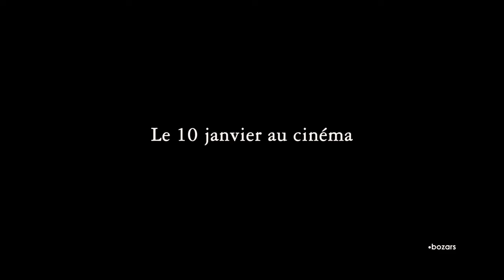BONNARD, PIERRE ET MARTHE (2023) FR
BONNARD, PIERRE ET MARTHE

10 janvier 2024 en salle / 2h 02min / Biopic, Historique, Romance
De Martin Provost
Par Martin Provost
Avec Cécile de France, Vincent Macaigne, Stacy Martin

Pierre Bonnard ne serait pas le peintre que tout le monde connaît sans l’énigmatique Marthe qui occupe à elle seule presque un tiers de son œuvre…

STREAMING

DVD/BR